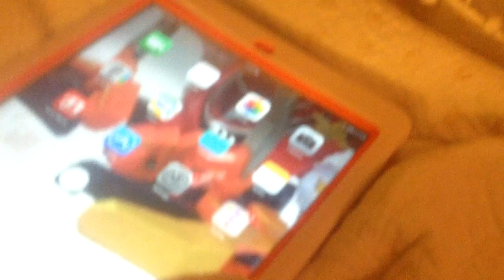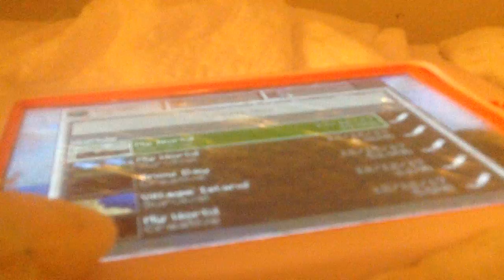Squishy quack ep2